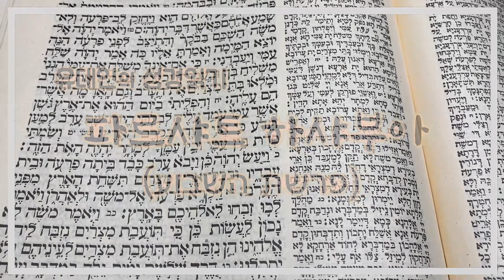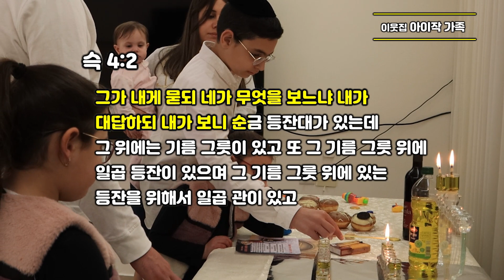[38] 수전절/이스라엘 명절/하누카/빛의 명절/이웃집 아이작 가족의 하누카/빛의 명절/수전절/토라 포션/09-바예쉐브/유병성 목사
하누카 명절은 구약에는 언급되어있지 않고,
신약에만 수전절이라고 딱 한번 언급되어 있습니다.

이 명절의 기원에 대한 짧은 설명과
현대 이스라엘에서 이 명절을 어떻게 기념하는지를 알아보았습니다.

특별히, 이웃집 아이작 가족이 하누카 첫날에 초대해줘서
하누키야에 불 붙이는 장면을 직접 촬영할 수 있었습니다.

이 가족의 특징은 모든 아이들도 불을 붙일 수 있게끔 배려했다는 것입니다.
아주 특별한 경험이었습니다.

신약 말씀과 함께
실질적인 하누카 명절의 가정집 분위기를 경험해 보시죠 !!!